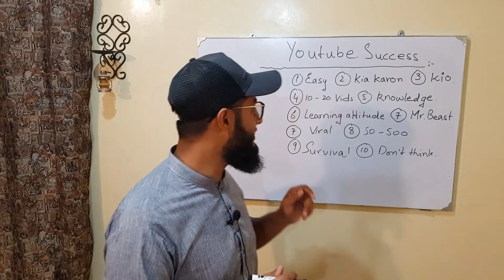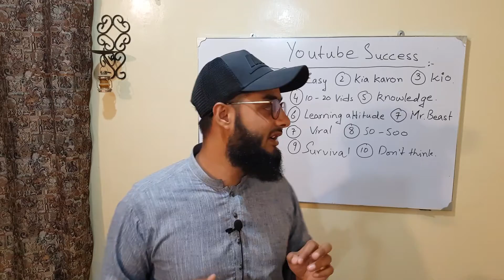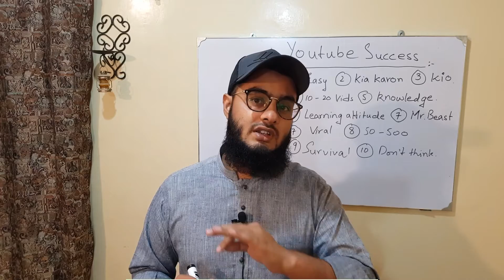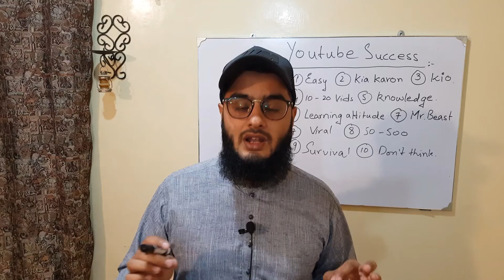🔥Must Watch this Video to Get Success on YouTube 2023